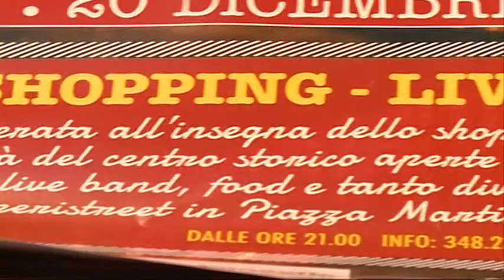Teramo, L'AperiStreet diventa AperiChrismas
Tutto pronto per Aperistreet che prenderà il via sui tre corsi principali di Teramo domani sabato 20 dicembre.